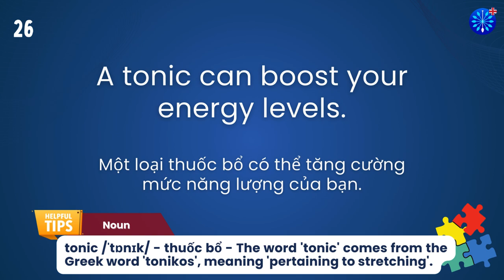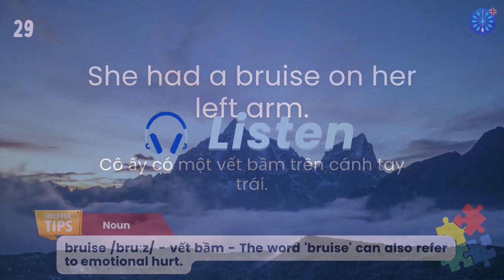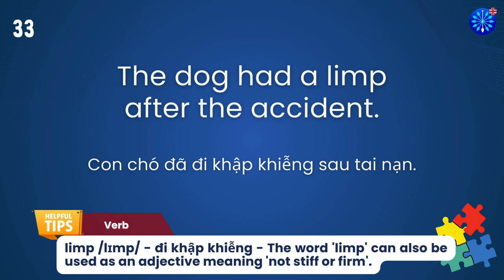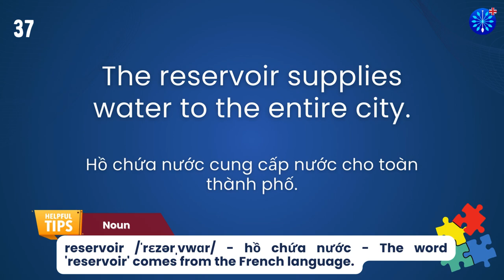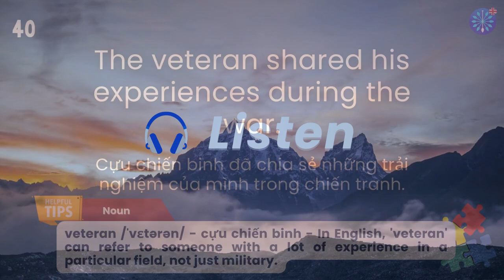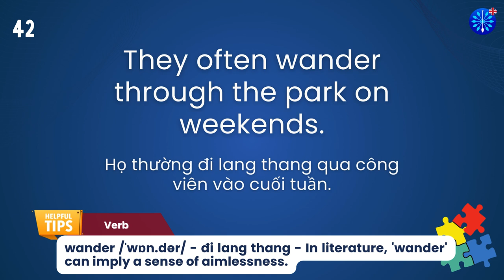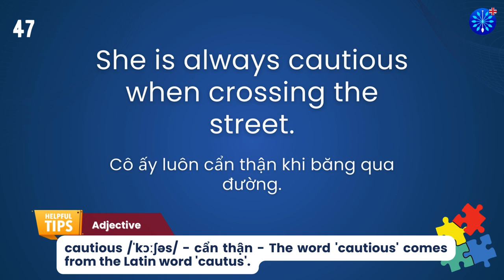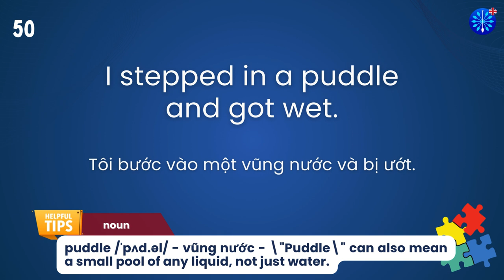Học Tiếng Anh | Từ Vựng Tiếng Anh Toeic Core Phần 74/100 | Perfect for IELTS TOEFL | Words & Samples